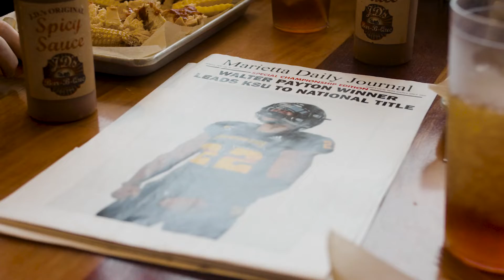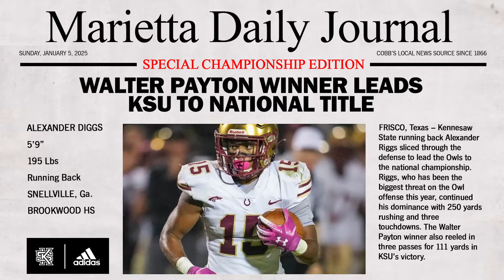Alexander Diggs NSD 2022